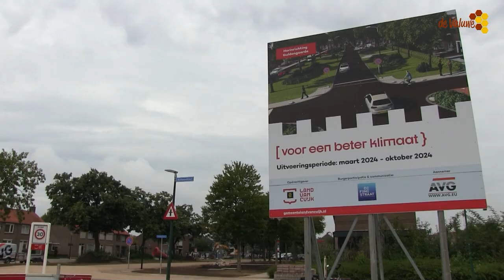Opening Guldengaarden Cuijk